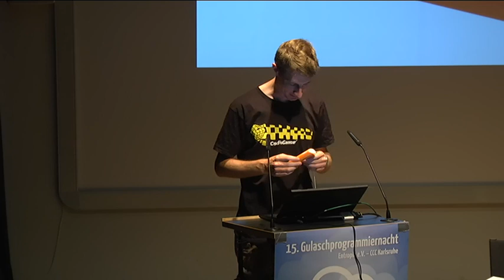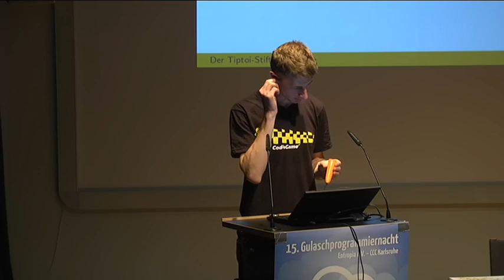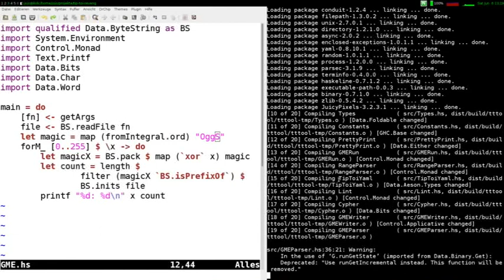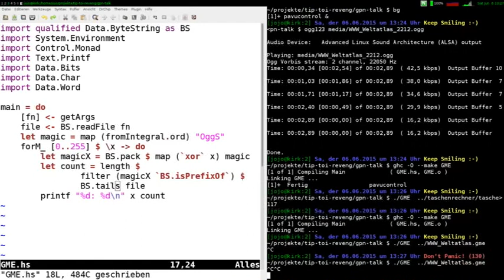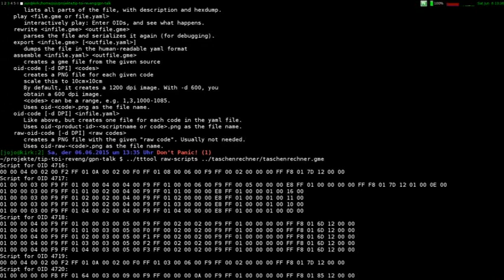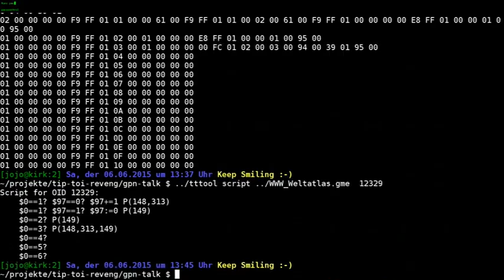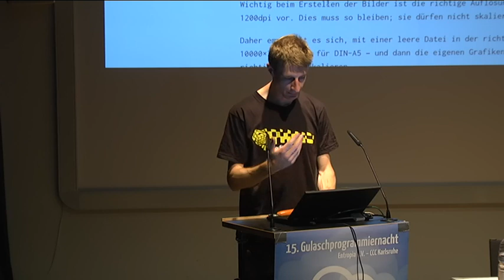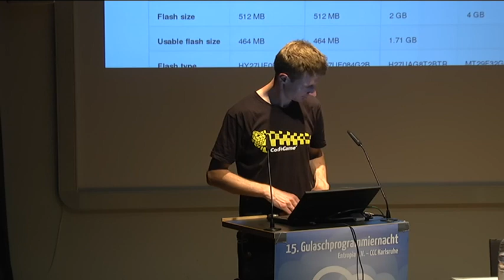Joachim Breitner: Der Tiptoi-Stift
Das beliebte Spielzeug von Ravensburger hat der Neugierde der Internet-Gemeinde nicht stand gehalten, und nun kann jeder eigene interaktive Bücher und Spiele gestalten. Ich erzähle, wie es dazu gekommen ist, was dabei raus kam, was man damit jetzt so alles machen kann und was es noch zu tun gibt.

Joachim Breitner